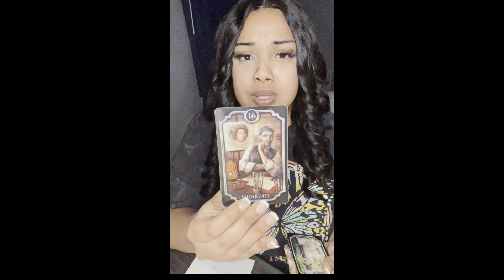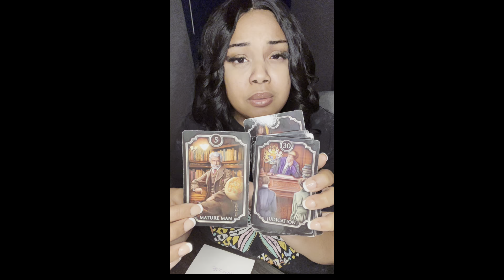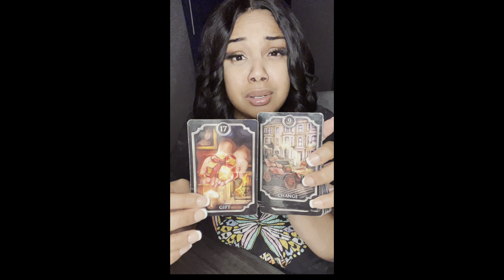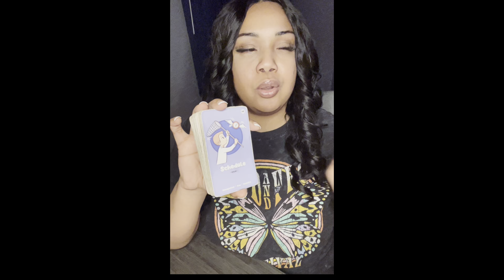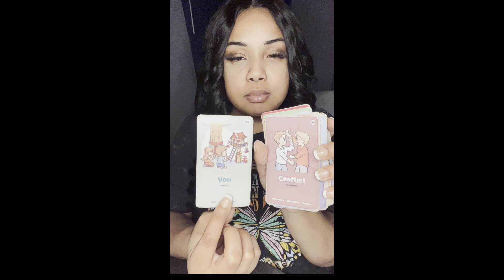This is like a lifetime movie 🍿😬 Ex wants u back 🤕& so does his homeboy 🤧❤️‍🔥airsigns 🌪️